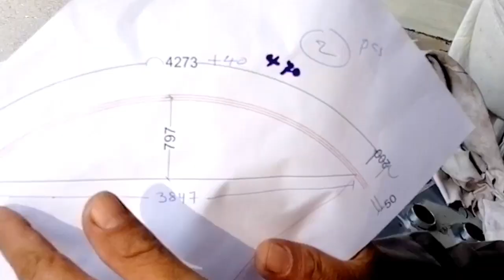Bending I BEAM / How to Bend I BEAM